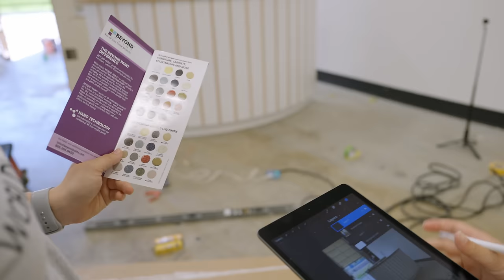Painting Laminate Furniture with All in One Paint | Opening a Flipping Storefront EP 8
It's about time we got back to a "furniture flip"! Am I right (: This reception desk got a much needed makeover and is going to be one of the focal points of the store! Let me know what you think!

Amazon Wishlist

Simple Green
Rolling Chair

From these links being utilized we are able to continuously make content for you in hopes of creating you more income! So seriously, thank you for using these links and all your support ☺️

Please read all labels and follow all manufacturer safety recommendations when working with paints, stains, and other equipment and wear and use appropriate personal protection equipment. Viewers should attempt these projects at their own risk.